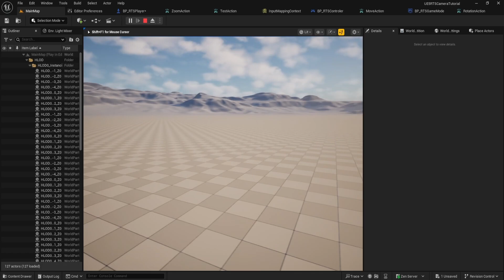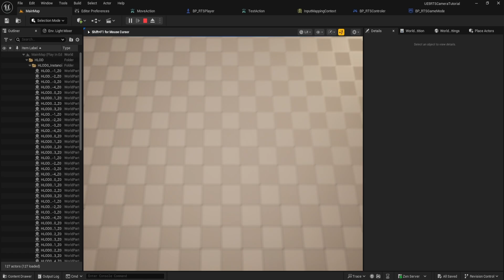How To Make an RTS Camera in Unreal Engine 5 So Easy!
Start here: a quick intro to the RTS Camera Series for Unreal Engine 5. Learn what this series covers, see the end result, and get the full project on GitHub. Build a complete, flexible RTS camera system with WASD movement, zoom, and rotation—explained step by step.

* What’s included in the RTS Camera Series
* Why building your own camera is better than using a template
* How to follow along and use the free GitHub project
* Series roadmap: WASD, zoom, rotation, and more
* How to request new features for future videos

*Resources:*